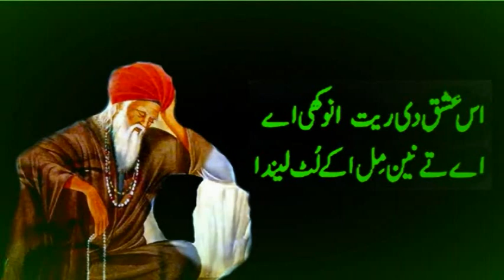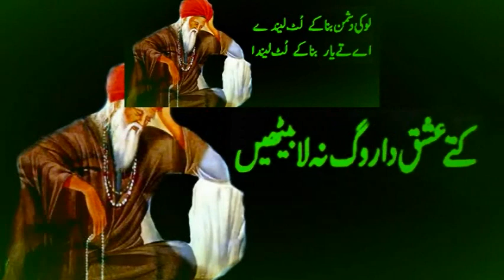Kithe Ishq Da Rog Na Laa Baithin | Punjabi Poetry | Shahid Rasool